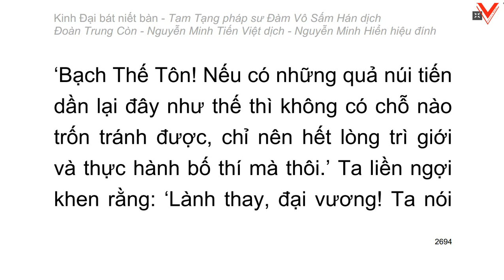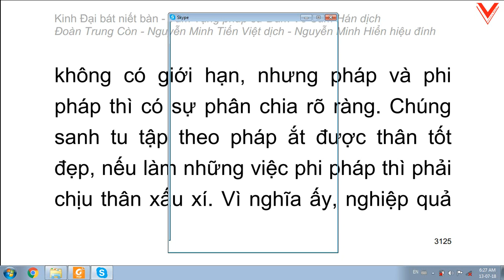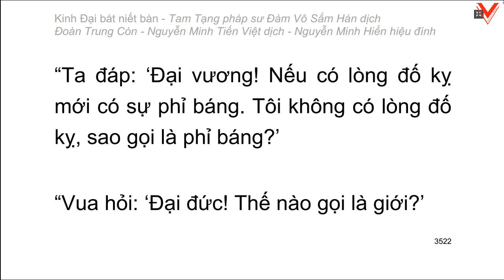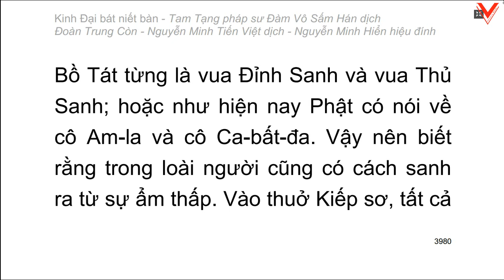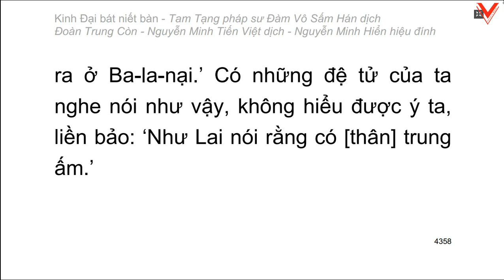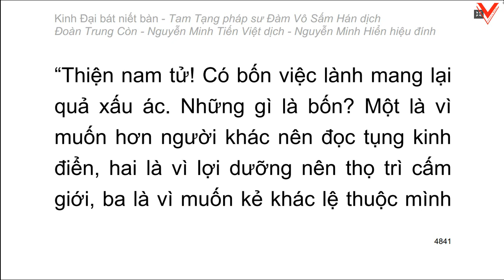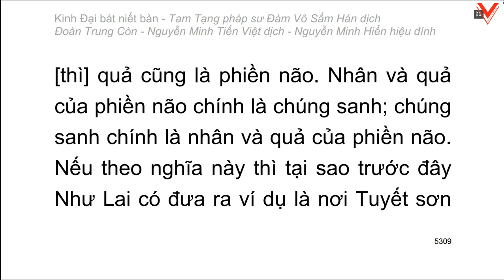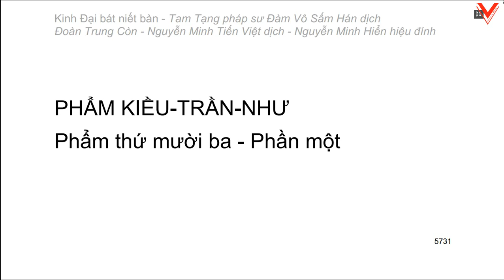Kinh Đại Bát Niết Bàn - 大 般 涅 槃 經 - Đàm Vô Sấm Hán dịch (Video dài) - Tập 3/4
Kinh Đại Bát Niết Bàn - 大 般 涅 槃 經 - Đàm Vô Sấm Hán dịch (tiếp theo) (Video dài) - Tập 3